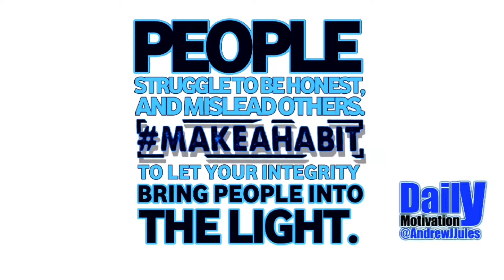PEOPLE STRUGGLE TO BE HONEST. - MAKEAHABIT Motivation Video (Filmed Live)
Love going on holiday make an income out of it and join my team and become your own boss:

The Videos below will support you further in manifesting your dreams into achievable goals.

Continue to MAKEAHABIT out of your great habits and knockout the bad habits one by one.

Remember 2BE Positive, Productive and Patient and B=Believe V=Vision  A=Achieve

3Cs= Consistant | Committed | Confident
in GOD